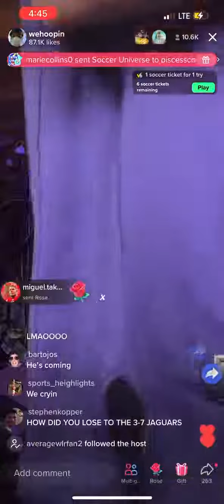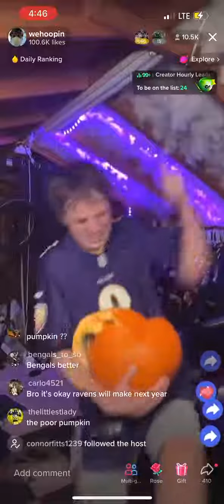Ravens Fan Breaks Down after Team Loss, Destroys Keyboard and Smashes Pumpkin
If you couldn't tell the AFC North-leading Baltimore Ravens lost on Sunday to the 4-7 Jacksonville Jaguars. The loss came after the NFL's best kicker, Justin Tucker missed a 67-yard field goal that would've won the game.

One Ravens' fan in particular had a difficult time handling the loss. As Twitch streamer, WeHoopin went live, things turned into a tantrum very quickly.

It's times like these I'm thankful I wasn't born with a silver spoon. This petulant kid breaks his keyboard for some clout, and throws a hissy fit on the internet. Soft AF. Honestly good riddance.